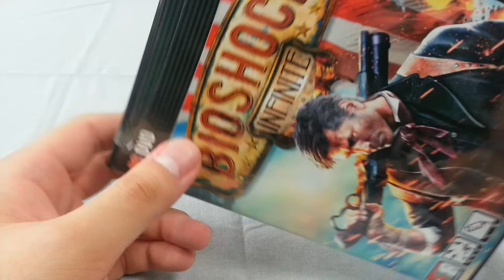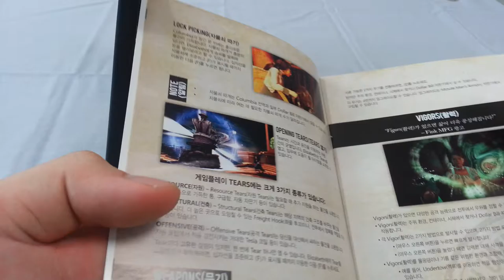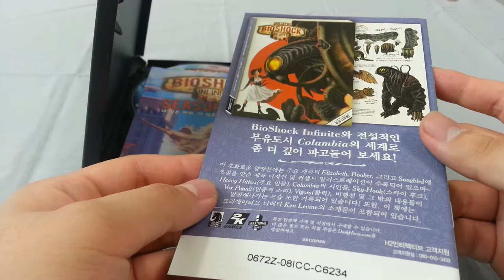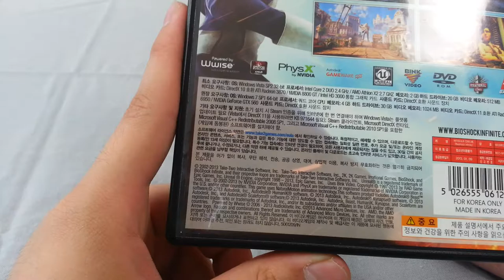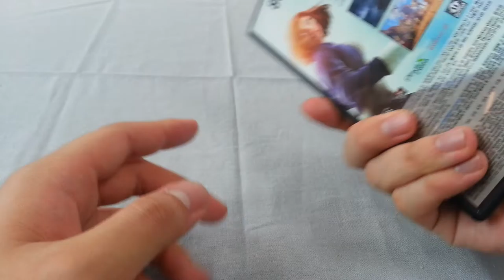[언박싱] - 바이오쇼크 인피니티 스탠다드 패키지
바이오쇼크 인피니티 스탠다드 패키지 입니다.
아무리 검색을 해도 한정판이 보이지도 않더군요
그나마 눈에 보인다는게 엑박360 송버드 에디션? 이던가요...

바이오쇼크 인피니티 스탠다드 패키지의 구성은
바이오쇼크 CD와 스팀 리딤 코드, 한국어로 적혀진 간략한
설명서가 전부 입니다.